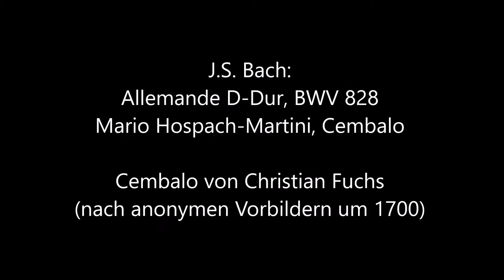J.S. Bach: Allemande D-Dur, BWV 828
Mario Hospach-Martini, Cembalo

Italienisches Cembalo nach anonymen Vorbildern um 1700
von Christian Fuchs, Frankfurt a.M.
Temperierung/temperament: Bach/Hill